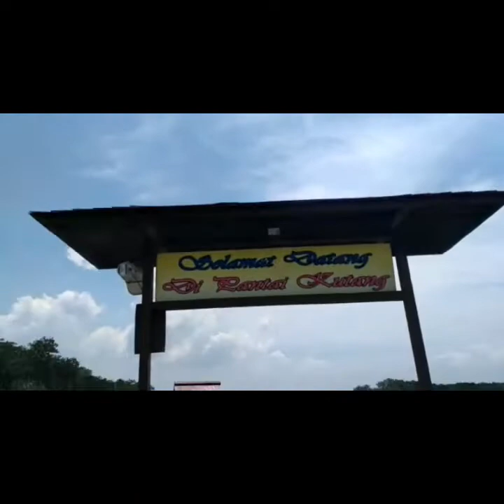RKB - KA - Pantai Kutang Lamongan....Jalan Jalan keluarga Mas irul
Pantai kutang ini. terletak di lamongan jawa timur. Dulu memang banyak kutang berserakan. sekarang  sudah enggak lagi.  destinasi wisata yang cukup bagus. sayang kurang promosi